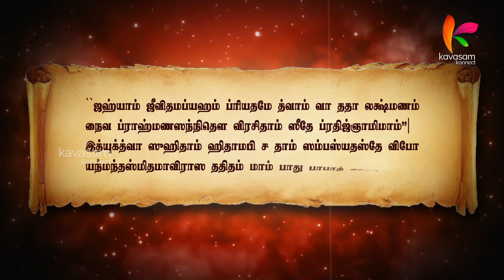காலில் விழுந்தவனை எக்காரணம் கொண்டும் கைவிடமாட்டேன் | Punnagai Ramayanam Epi - 77 | Dr Venkatesh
காலில் விழுந்தவனை எக்காரணம் கொண்டும் கைவிடமாட்டேன் l Punnagai Ramayanam Epi - 77 | Kavasam Konnect

சீதை மகிழ்வதை பார்த்து ராமன் பூத்த புன்னகை

ஸ்லோகம் :
ஶ்ரீமன் ராம தவாகமேந முதிதே தஸ்மின் ஸுதீக்ஷ்ணே முநௌ
தத்தத் ஸம்ப்ரமதோ விதாய ரஜநீகாமாத் விலம்பாந்விதே।
புக்திம் தாதுமயே ததா ரகுபதே தர்மாத்மநஸ்தே முகே
யந்மந்தஸ்மிதமுத்திதம் ததவது ஸ்வாமிந்நதர்மாதிமம்॥ 3_4 ॥